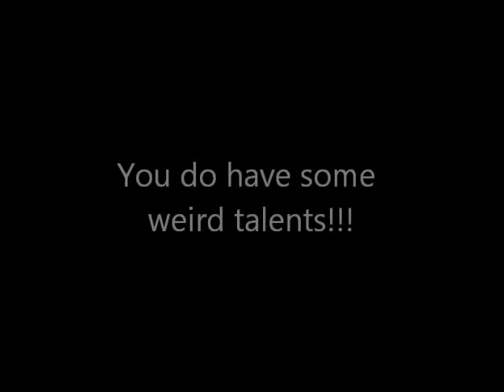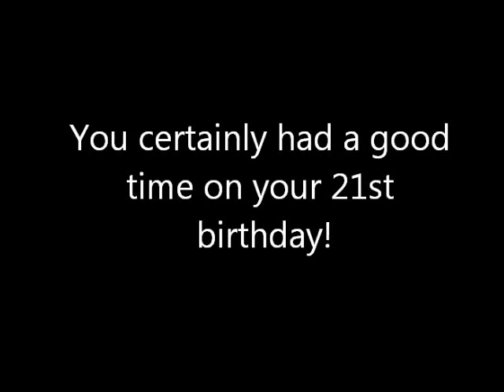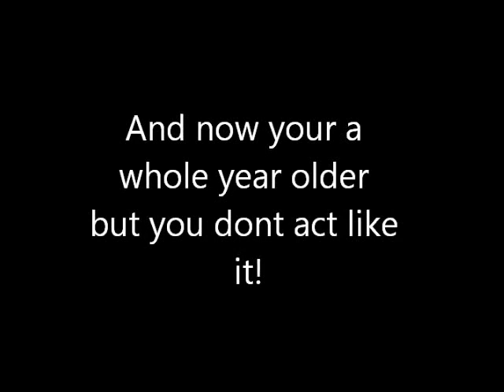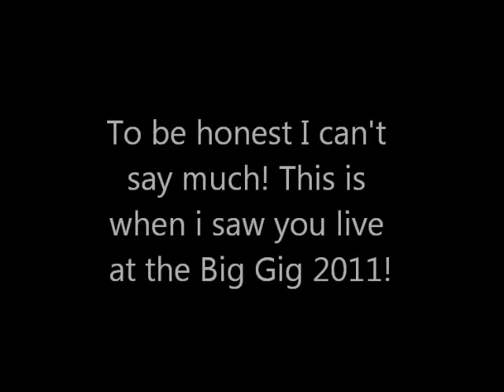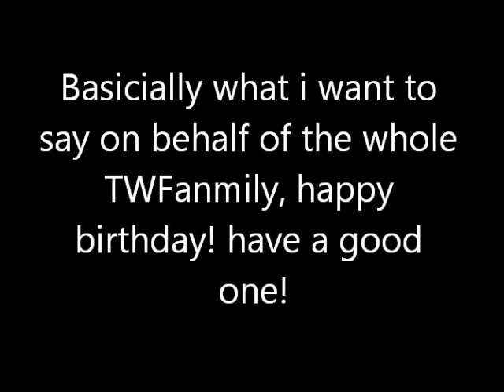Happy 22nd Birthday Jay McGuiness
Its Jay's Birthday so here's a video to wish him a Happy Birthday!